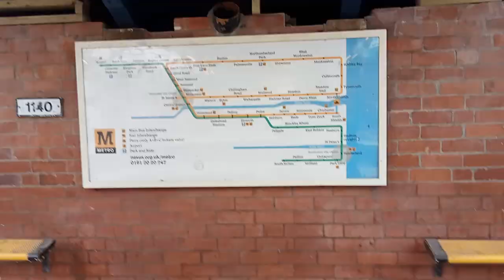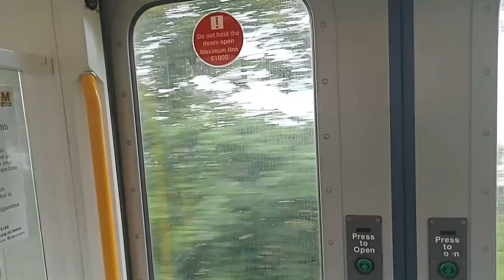A short ride on the UK's OLDEST ELECTRIC TRAIN - The Tyne and Wear Metro!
I took a short ride on the OLDEST ELECTRIC Train in the UK - The Tyne and Wear Metro!
I rode it from Whitley Bay to Tynemouth, where the famous station market happened every weekend!

Train - Tyne and Wear Metrocar (Class 599)
Built By: Metro-Cammel
Built At: Washwood Heath, Birmingham
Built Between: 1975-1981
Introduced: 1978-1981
Age: 47 Years (Oldest), 41 Years (Youngest)

Start: Whitely Bay
End: Tynemouth
Cost: £1.80
Journey Time: Around 5 minutes